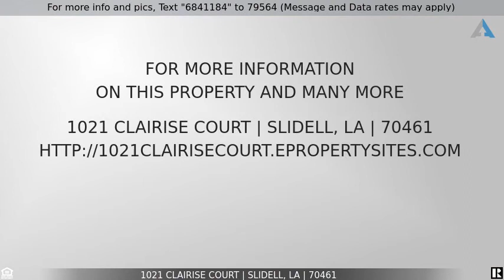Priced at $169,900 - 1021 Clairise Court, Slidell, LA 70461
1021 Clairise Ct Slidell, LA 70461

Newly renovated, high end finishes: granite countertops, waterproof rigid core flooring, new cabinetry, stainless steel appliances, large fenced back yard. Located on a quiet cul-de-sac bordered by a levee, Flood Zone X, Blue Ribbon schools, minutes from the interstate (to New Orleans or Mississippi) and shopping.